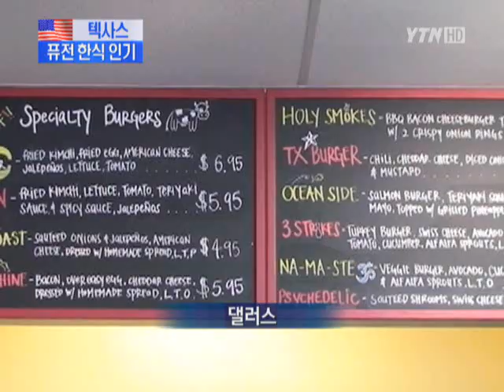한식의 세계화 - 퓨전 한식으로 미국인 입맛 사로잡는다!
한식의 세계화 - 퓨전 한식으로 미국인 입맛 사로잡는다! 동영상입니다.